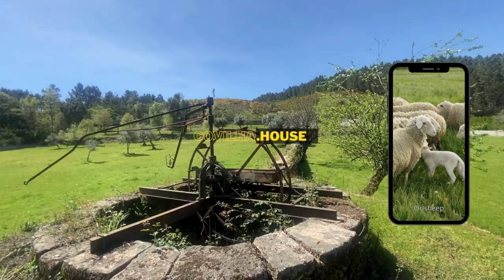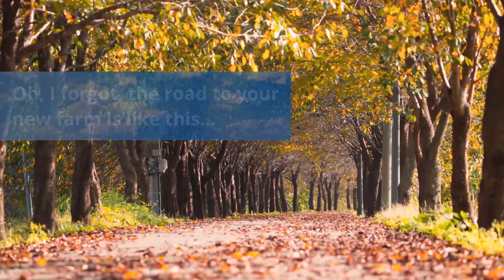6ha farm, 165 metres from the river, with two houses (230m2) for total reconstruction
With some fruit, olive trees, well, etc.

If you're looking for something like this to renovate or "build", with space for an orchard, sheep, horses and a piece of the mountains all your own without being out of town, we can take care of this exclusivity for you.